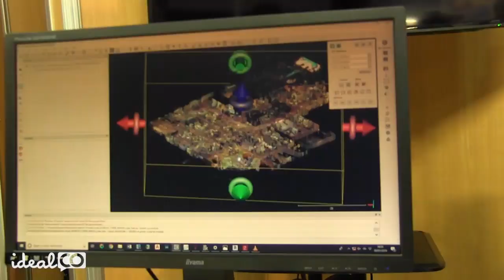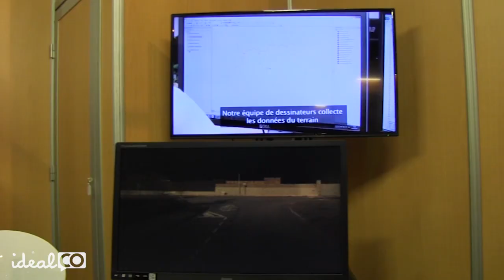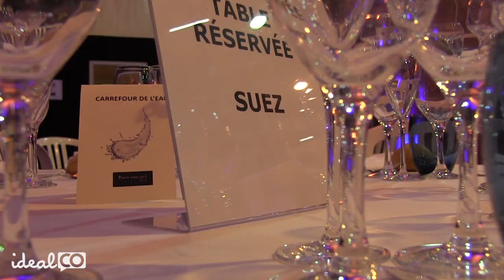CGLE 💧 - Retour sur l'édition 2019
Retrouvez les moments forts de l'édition 2019 : une grande occasion pour fêter les 20 ans de l'événement 🎂